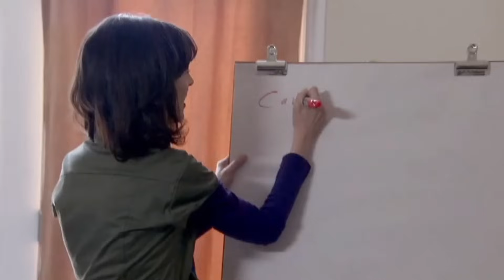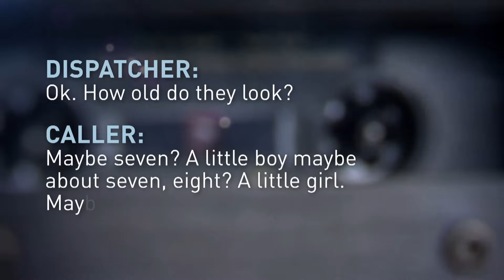Is Free-Range Parenting a Good Idea?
Free-range parenting is on the rise, but it can get you in trouble. Keith Boag takes a closer look at the movement and meets the 'World's Worst Mom'.